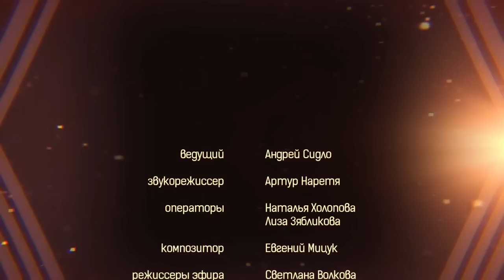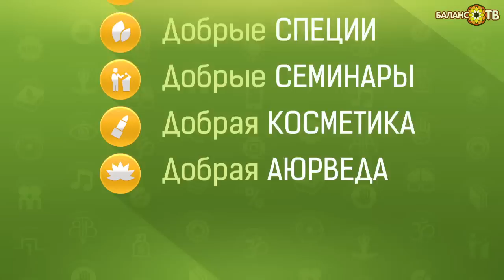Рами Блект: К кому приходит удача?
Ведущие: Андрей Сидло
Гости: Рами Блект

Каким должен быть успешный бизнесмен? Как вести переговоры, чтобы все стороны остались в выигрыше? О маленьких и больших целях и о том, почему важно заниматься любимым делом, в студии БАЛАНС-ТВ рассказывает бизнес-тренер Рами Блект.